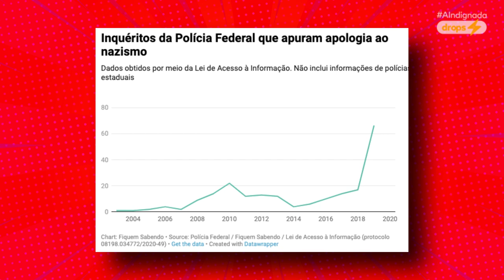NAZISMO EM ALTA NO BRASIL | POLÊMICA COM MONARK, ADRILLES E KATAGUIRI É PONTA DO ICEBERG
A polêmica sobre o nazismo lançada a partir de uma declaração polêmica do youtuber Monark, do Flow Podcast, é o assunto do AIndignadaDROPS de hoje!